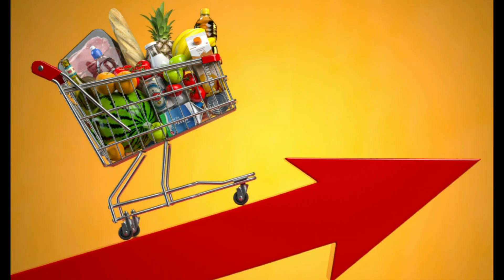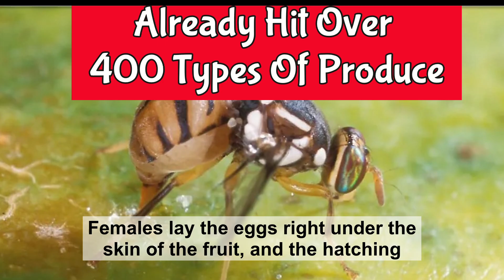Oriental Fruit Fly Alert 131 Sq Mile Quarantine Targets in SoCal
Inquiries
Mary Greeley